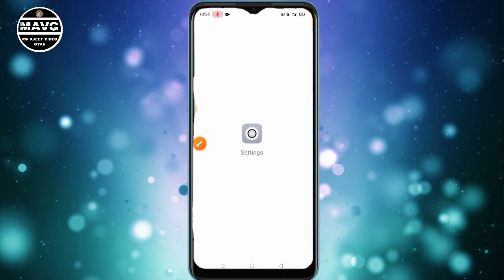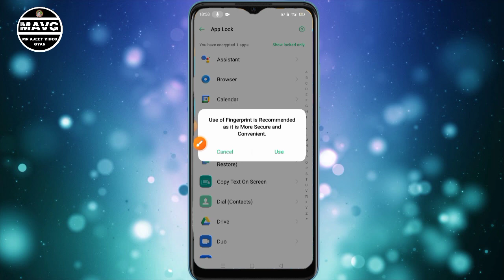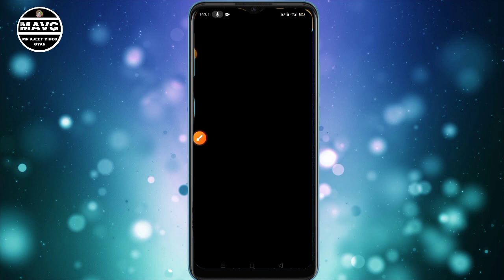Whatsapp me password lock kaise lagaye || WhatsApp par lock password lagana sikhe || what,s lock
WhatsApp me password lock lagana sikhe
Bina koi app ka password lagana koi nahi aise
batayega WhatsApp me lock password lagana
ek bar dekh lo ye video kabhi nahi bhulo ge

whatsapp me password lock
kaise lagaye
whatsapp me password kaise
hataye
whatsapp me passWord bhul gaye
to kya kare
dale fingerprint
lagate hain
whatsapp me passcode kya hota
hai
whatsapp me password forgot
kaise kare
dale vivo
dale samsung
whatsapp me lock kaise lagaye
Ye 4G 45)
whatsapp me location kaise bheje N
whatsapp me logout kaise kare
whatsapp me lock chat ko unlock
kaise kare
whatsapp me lock kaise hataye
whatsapp me location kaise send
kare
whatsapp me location kaise
dekhe
fingerprint
whatsapp me login nahi ho raha
hai